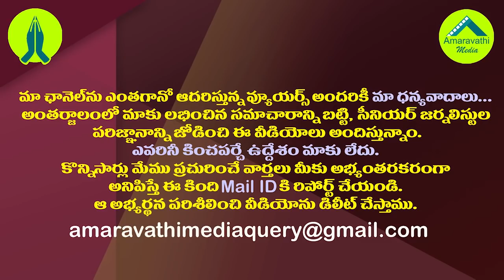నిమ్మగడ్డ ఎందుకిలా.. అందరిలోనూ ఇదే చర్చ| Big Debate Going On In The AP Over SEC Nimmagadda Practice